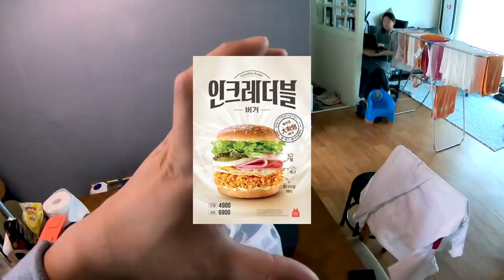맘스터치 인크레더블 버거 리얼사운드 먹방 | 바삭! 아삭! | Big Chicken Burger Eating Show! Mukbang!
맘스터치의 인크레더블 버거 리얼사운드 먹방 ! 입니다. 감자튀김과 콜라, 새우라이스&치킨너겟도 같이 시켜서 먹었어요! 지금 목감기에 걸려서 오프닝송 목소리가 평소랑 좀 달라요 ㅎㅎ
영상 재밌고 맛있게 보셨다면 구독! 과 좋아요! 부탁드립니다.
감사합니다!